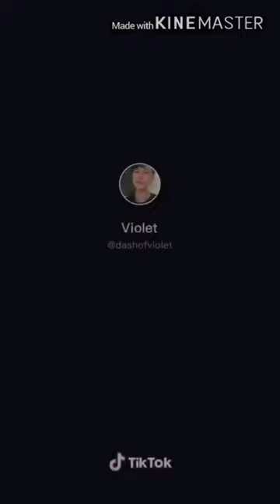SKECHERS ANIME CHALLENGE #3